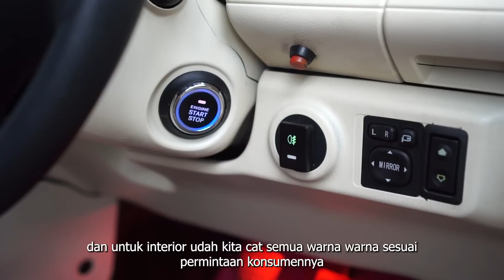Si Merah Apel ga mau kalah, Pesenan dari Australia Lho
Joks Lovers, Si MERAH APEL siap di bawa ke australia nih joks, orderan dari Pak udang emang engga mau kalah dari si MERAH CANDY kemarin hahahaa..

Untuk kamu yang g mau kalah keren, kamu bisa langsung hubungi kami joks!!

MOBIL KEREN ENGGA PERLU MAHAL

•ALAMAT  : Maps Google Gojek Grab ( Bengkel MJPO )
Jalan raya cileungsi kp. Sinyosong RT 01/02 desa pasir angin. Cileungsi bogor  ( deket gerbang metland cileungsi pertama )

*Untuk informasi ORDER Lansung saja  hubungi SALES MARKETING MJPO .

          •SALES MARKETING  •

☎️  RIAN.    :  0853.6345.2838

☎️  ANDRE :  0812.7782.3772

       ~~ TRAKSAKSI SAH HANYA ~~~ MENGGUNAKAN REKENING      ATAS NAMA
            OWNER  ( FURQAN ABDILLAH )

SEMUA PAKET SESUAI SOP MJPO .
* Semua Paket diluar biaya cabut berkas 4 jt
 * Garansi mesin  3 Bulan . Hanya bagian Mesin

Lagu
Spy vs Spy
Artis
DJ Williams
Album
Lagu
That's What It Takes (Instrumental)
Artis
NEFFEX
Album